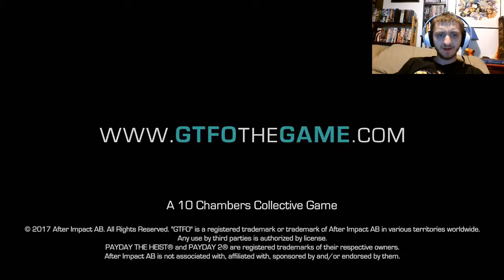GTFO Gameplay Trailer Reaction!!!!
Today I watch Gameplay of the survival Horror Game GTFO!